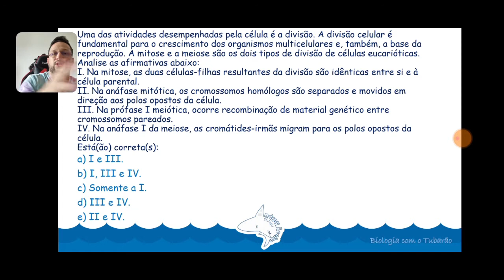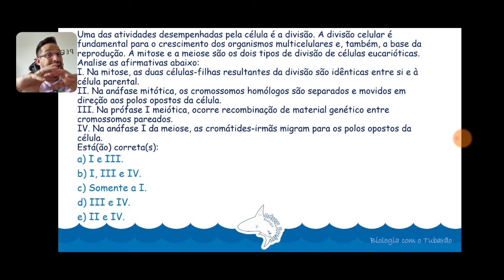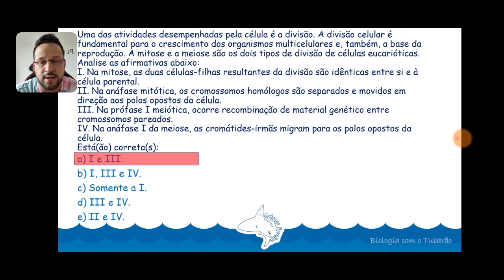Divisão Celular - Questão - Mitose e Meiose - Ciclo Celular - Citologia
Questão resolvida e comentada sobre os processos de divisão celular.